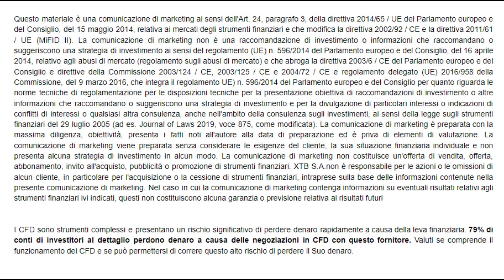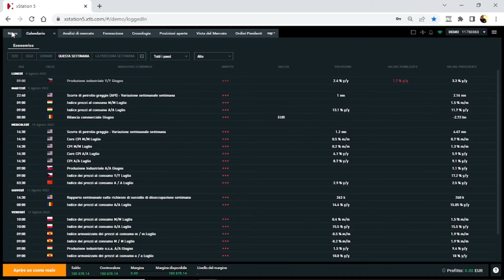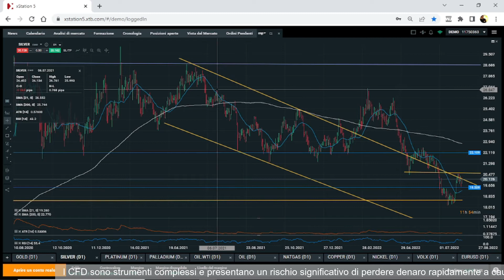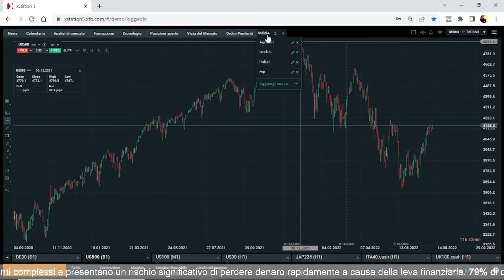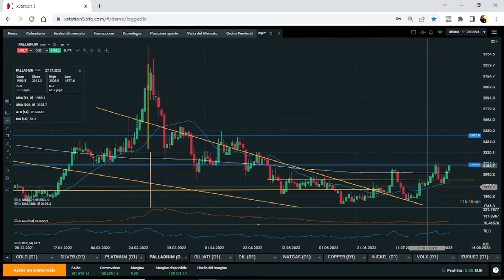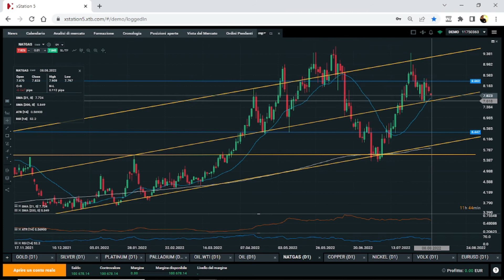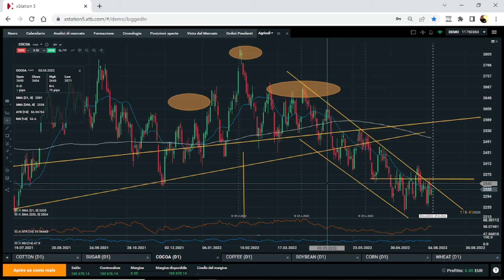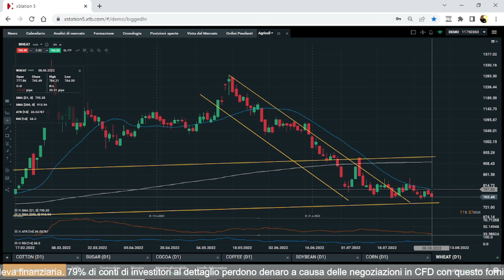Occasioni d'Agosto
Benvenuti a XTB - Live News Speciale commodities

In questa serie, lo specialista in Materie Prime e partner esterno XTB Carlo Vallotto offrirà una panoramica a 360° sui principali mercati delle commodities.

I punti chiave di questa puntata sono:
-Gold rally concluso?
-Petrolio attenzione stagione uragani
- Granaglie in fase di attesa

I CFD sono strumenti complessi e presentano un rischio significativo di perdere denaro rapidamente a causa della leva finanziaria. 81% di conti di investitori al dettaglio perdono denaro a causa delle negoziazioni in CFD con questo fornitore. Valuti se comprende il funzionamento dei CFD e se può permettersi di correre questo alto rischio di perdere il Suo denaro.

XTB Online Trading è autorizzata e regolamentata dalla Komisja Nadzoru Finansowego (KNF) in Polonia. XTB S.A. ha sede a 00-838 Varsavia, ul. Prosta 67 Polonia.
XTB è un marchio commerciale di XTB Group. Il gruppo XTB include ma non è limitato alle seguenti entità:
XTB S.A. è autorizzata e regolamentata dalla Komisja Nadzoru Finansowego (KNF) in Polonia
XTB Limited (Regno Unito) è autorizzata e regolamentata dalla Financial Conduct Authority nel Regno Unito (Licenza n. FRN 522157)
XTB Limited (CY) è autorizzata e regolamentata dalla Cyprus Securities and Exchange Commission a Cipro. (Licenza n. 169/12).